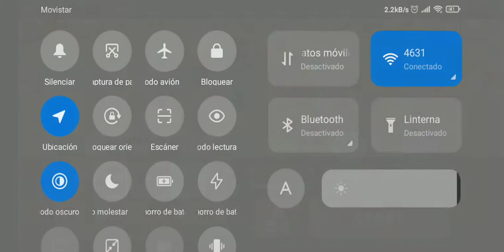Modo Aventura-Axie infinity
En el mundo de las cryptomonedas hay muchos juegos donde se ganan tokens para ciertos uso, en este en particular se utiliza para crear más axies. Personajes del juego con habilidades únicas.

El día de hoy te doy una muestra del desempeño de estás lindas criaturas en el campo de batalla en modo aventura y sus singularidades dónde desmuestran su capacidad y desventajas.